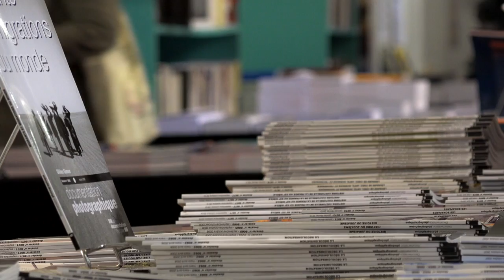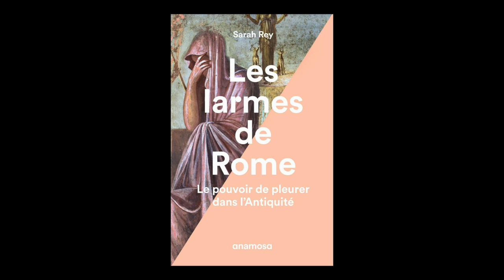Sarah Rey - Les larmes de Rome : le pouvoir de pleurer dans l'Antiquité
A l'occasion des 20èmes rendez-vous de l'Histoire à Blois,  rencontre avec Sarah Rey autour de son ouvrage "Les larmes de Rome : le pouvoir de pleurer dans l'Antiquité" aux éditions Anamosa